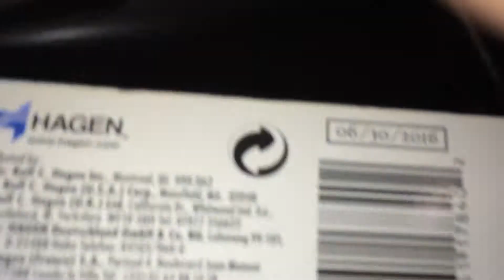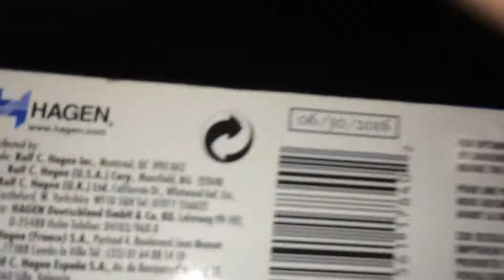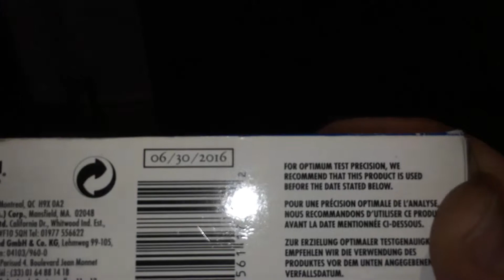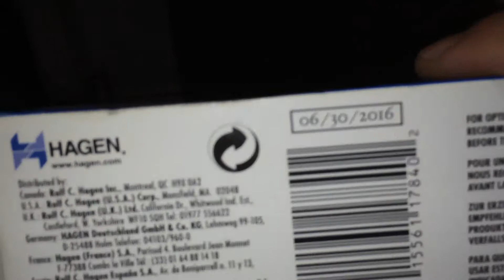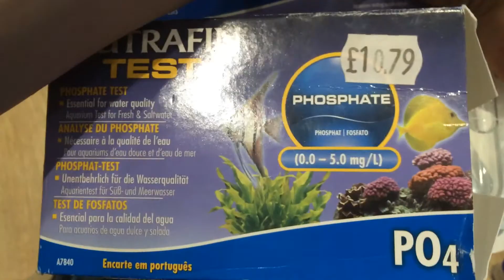Nutrafin Phosphate test kit algae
Have some brownish algae in my tank on the dhg leaves, thought maybe it may be due to High phosphate but njw1383 suggested it may be just from changing over tanks (new startup) and I remembered I had this test kit from ages ago so here is how you test and the results...